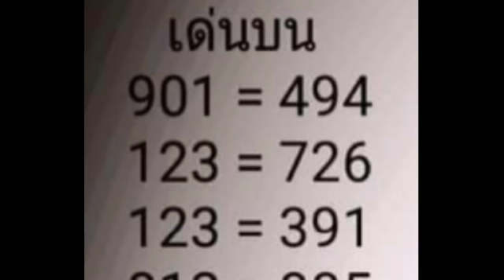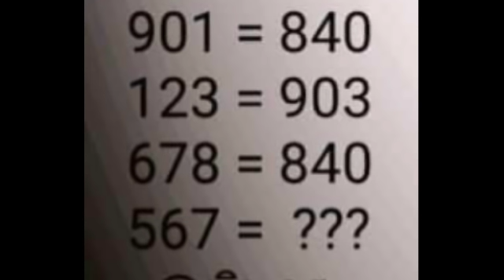วิ่งบน ผลงานดีต่อเนื่อง ตามต่อ งวด 16 12 2561